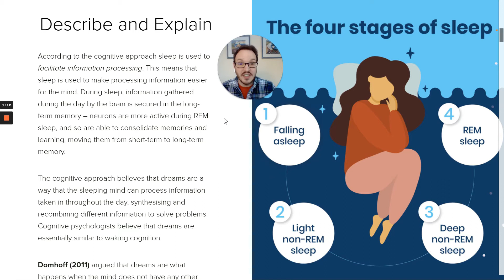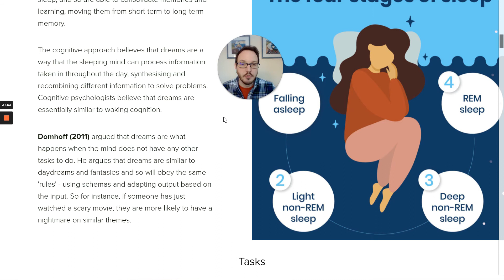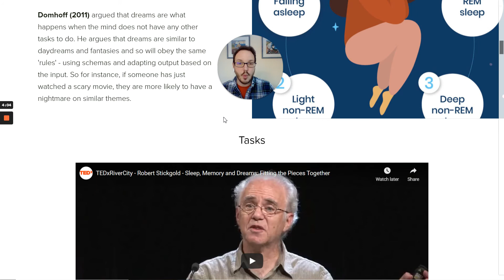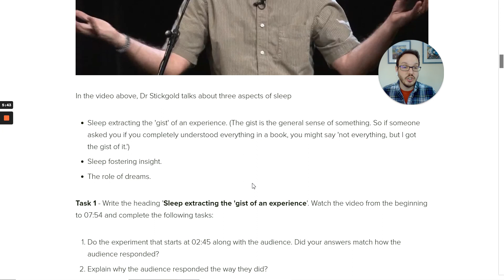Cognitive Approach Describe & Explain